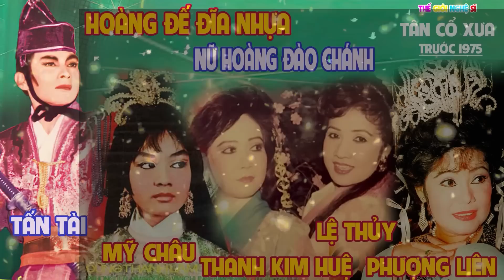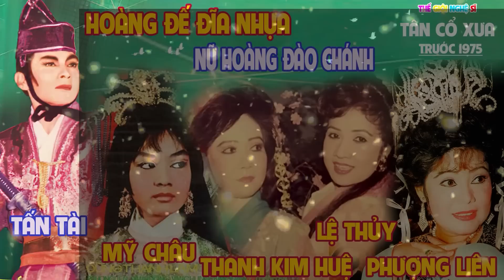Tân Cổ Xưa, Tân Cổ Trước 1975 ĐặcBiệtTuyểnChọn, TấnTài, MỹChâu, Phượng Liên, Lệ Thủy, Thanh Kim Huệ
Tiểu Phẩm Thằng Ăn Trộm Nhân Đạo Kịch Bản Bé Diễm - Đạo Diễn Ân Thiên Vỹ
Sự Góp Mặt Các Diễn Viên - Lê Trang - Dương Thanh Vàng - Huỳnh Nhu -
nội dung nói về sự khó khăn khi đi ăn trộm và chợt nhận ra, là đã sai
Thế Giới Nghệ Sỹ  Là  Kênh Youtube Giải trí - Âm nhạc - Hài kịch phong phú nhất Việt Nam hiện nay.
➥ Kênh chuyên Nhiều Thể Loại  Nhạc Vàng, Nhạc Trữ Tình, Nhạc Bolero, Nhạc Dân Ca Quê Hương, Nhạc Sến, Nhạc Xưa, Nhạc Trẻ Và Remix , karaoke
➥ Chất Lượng Chuẩn Lossless 320kbps
➥ Video nhạc được Update thường xuyên tải lên mới nhất + hình ảnh sắc nét nhất.